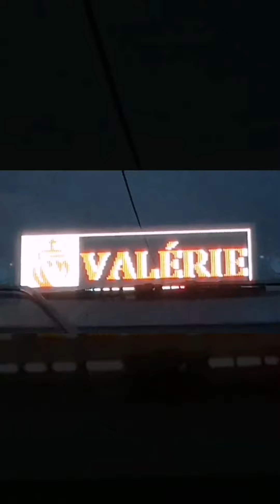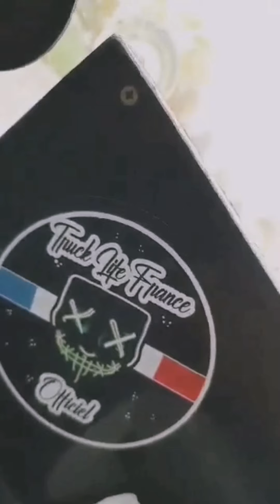truckbitume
truck life france officiel